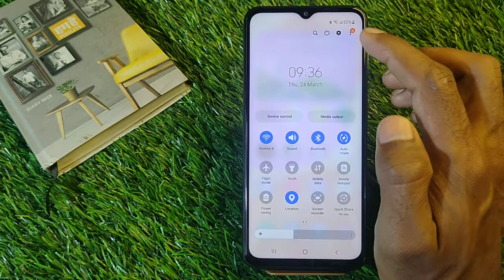How To Show Battery Percentage in Samsung Galaxy M53 5G,battery show keise kare in samsung